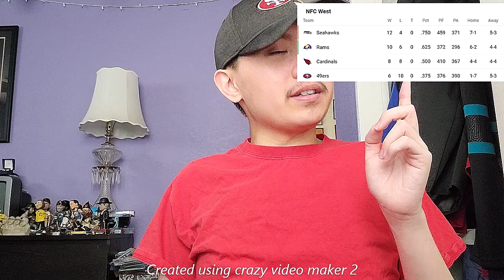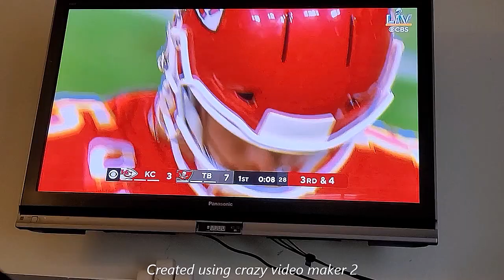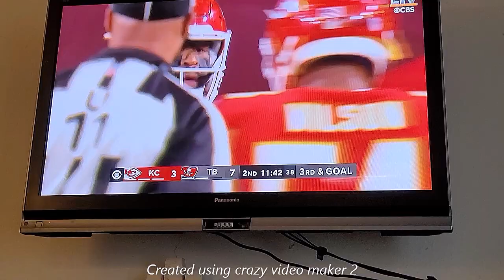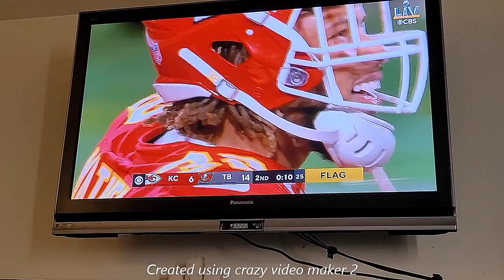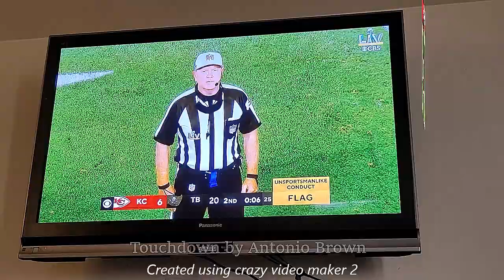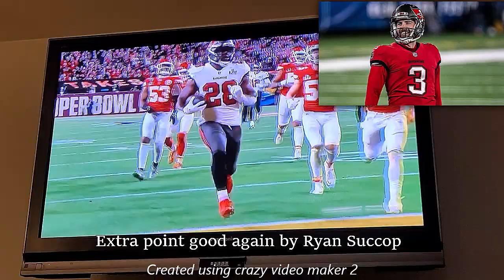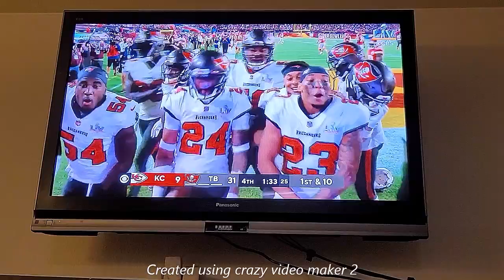Super Bowl 55 Kansas City Chiefs vs. Tampa Bay Buccaneers (Reaction)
Kansas City Chiefs tried to repeat being champions again but unfortunately, Tampa Bay Buccaneers got it. Yes, Chiefs fans you're probably surprised but for this year's Super Bowl I did root for your Chiefs even though you guys beat my 49ers last year and I was bummed about it. The reason why I chose Chiefs over Buccaneers is, to be honest, I'm not much of a Tom Brady fan. I know that Tom Brady is from the Bay Area but that still doesn't mean that I have to like him just because he's a Bay Area guy which is why I still don't care. I thought Patrick Mahomes is gonna get the trophy but Tom Brady prove me wrong. With all of my respect congratulations to Tom Brady and the Buccaneers well deserved to all of you I really mean it. Not only that they got to win the Super Bowl at their own home which is amazing cause, not a single NFL team has done that before until this year the Buccaneers made history, and also not a surprise Tom Brady got to be MVP again so congrats to him. Chiefs good job even though you guys made a ton of mistakes which it happens. The Chiefs totally made the refs be actively involved big time. Chiefs totally got hit cold getting slap in the face with it which is unbelievable and surprising.